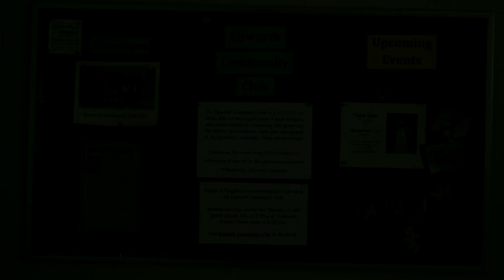Epworth Community Club - Fall Pork BBQ Dinner & Sponsoring Local Scouting